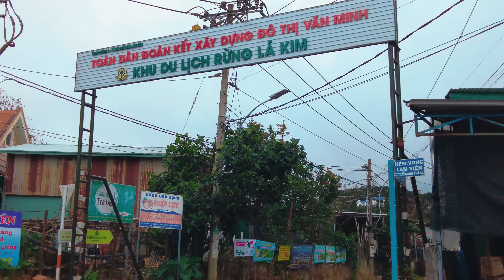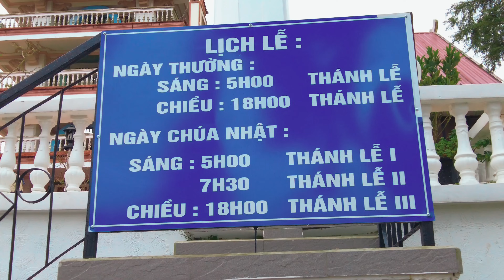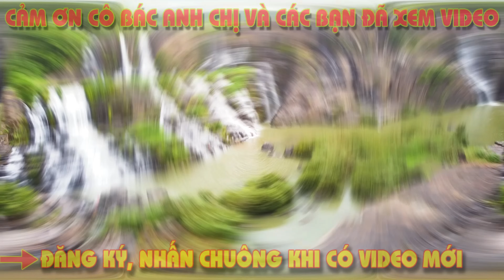Tình hình Đà Lạt ngày nay - Mưa buồn lạnh lẽo, khách sạn tên một Hãng xe, Nguyên Tử Lực về Ngã 5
►Đà Lạt một vùng đất khí hậu ôn hòa mát mẻ trong lành quanh năm nằm trên cao nguyên lâm viên
nói đến Đà Lạt phải nói đến những rừng thông những con đường đồi dốc quanh co thơ mộng
►Cuộc sống Đà Lạt nơi chia sẻ đến Cô chú Anh Chị và các Bạn tình hình cuộc sống Da Lat, du lịch Đà Lạt, review dịa điểm theo yêu cầu, ngoài ra cập nhật thông tin về khách sạn, thời tiết đà lạt mưa hay nắng, đặc biệt chia sẻ những địa danh cũ và sự thay đổi ngày nay.
►Tình hình Đà Lạt ngày nay, Du lịch Đà Lạt, Đà Lạt hôm nay
© Copyright by Cuoc Song Da Lat (Do Not Reup)